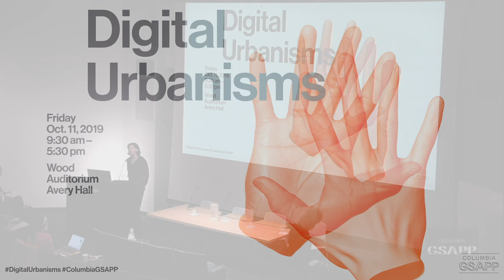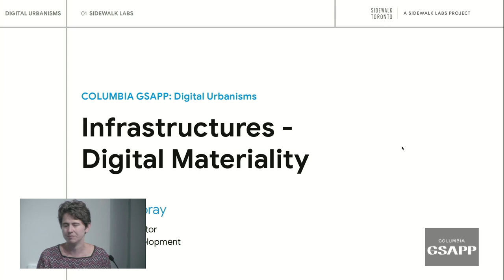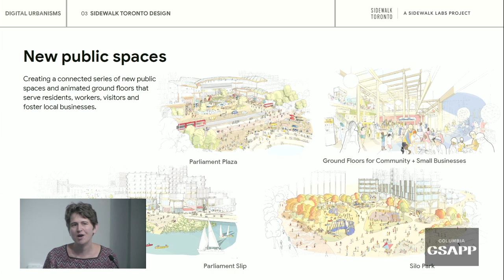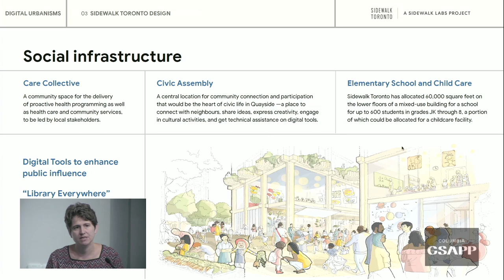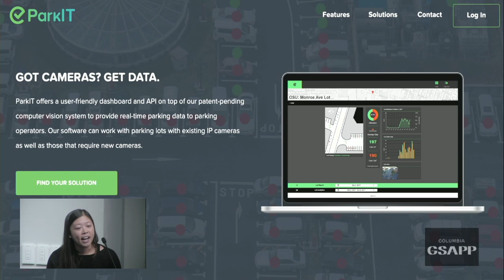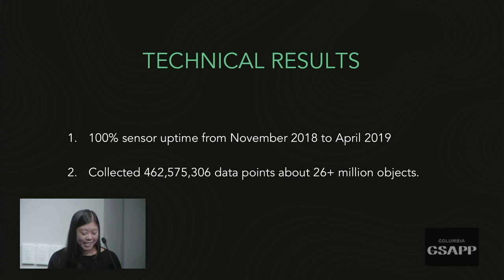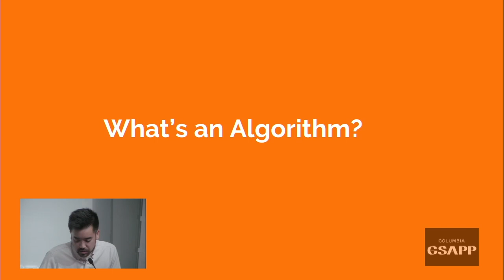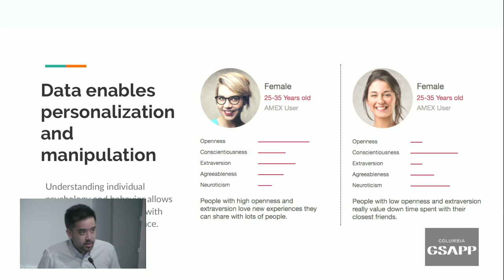Digital Urbanisms - Part 1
The development of urban digital technologies and the deployment of digital information have evolved into a mutually reinforcing feedback loop between distributed sites of data production and extraction, and the planning and design of data-driven and evidence-based landscapes. Mobile social media, networks of sensors, and the ecology of connected devices termed the “Internet of Things,” among others, constitute infrastructures that harvest information, while advancing techniques of analysis and visualization have begun to describe and design sociopolitical and built environments in their image. Digital Urbanisms is a one-day symposium bringing together urban researchers and practitioners – planners, architects, geographers, organizers, and entrepreneurs – to take stock of the digital processes and products shaping cities, their promises, and problems, and discuss alternatives and approaches for operating within and against the uneven spaces they characterize.

Morning Session: Material, Materiel
Infrastructures: Digital Materiality

This session aims to contextualize the conference and ground discussion at the intersection of the digital and material environment and its implications. Topics include the development of urban sensors, the regulation of broadband access and usage, the ubiquity of locative media, and the changing landscape of urban mobility. It will collectively draw out critical tensions (for justice, inclusion, access, privacy, etc.) and the ways that places are designed with and through their embedded technologies.

Nerissa Moray, Associate Director, Planning & Development, Sidewalk Labs
Vinhcent Le, Technology Equity Council, The Greenlining Institute
Tara Pham, Founder and CEO, Numina Co
Mimi Sheller, Director, Center for Mobilities Research and Policy, Professor of Sociology, Drexel University
Moderated by Malo Hutson